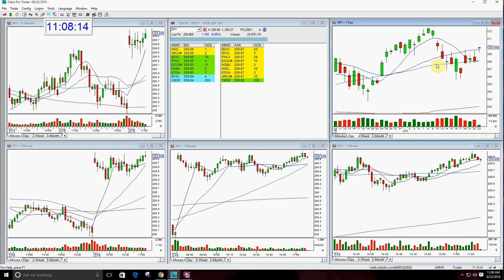SPY MARKET REVIEW 6 23 2016- The Stock Swoosh With Melissa Armo